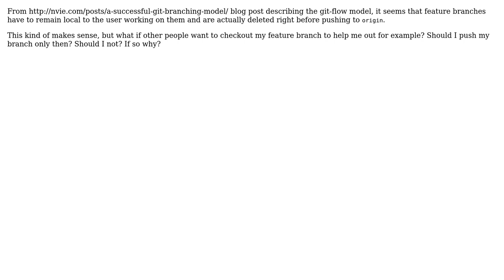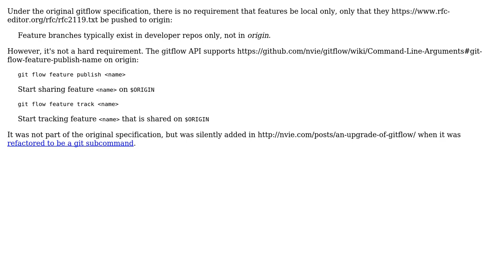Software Engineering: Do feature fixes need to be local only?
With thanks & praise to God, and with thanks to the many people who have made this project possible! You are responsible for your own actions.